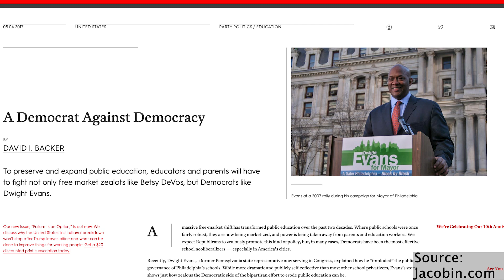Alexandra Hunt's Congressional Campaign Launch Video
Public health researcher and grassroots organizer, Alexandra Hunt, launches her 2022 congressional campaign for PA-03